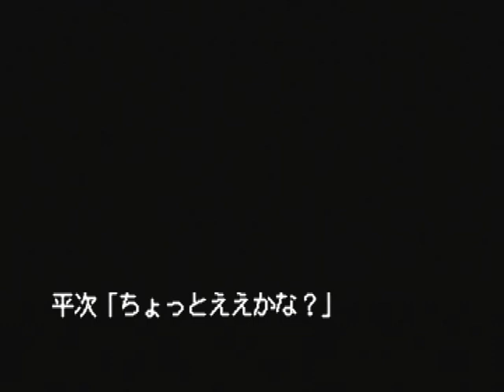【PS】名探偵コナン ３人の名推理 異国館街殺人事件 初見プレイ Part３ 鳩ぽっぽー 【スタートオンゲームズ】【スタゲー】【JAPAGE】